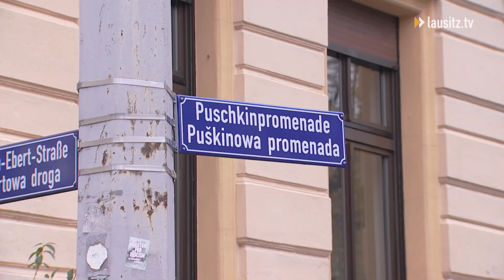Die erste Fahrradstraße in der Cottbuser Innenstadt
Die erste Fahrradstraße in Cottbus befindet sich in der Puschkinpromenade. Damit geht eins der vielen Starterprojekte aus dem Handlungskonzept Innenstadt an den Start und soll als Pilotprojekt für weitere Fahrradstraßen dienen.